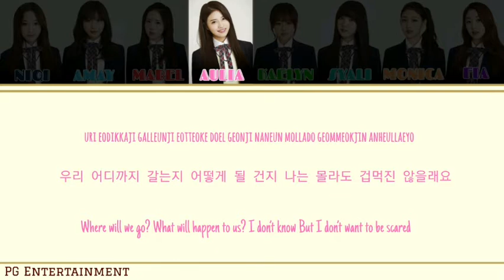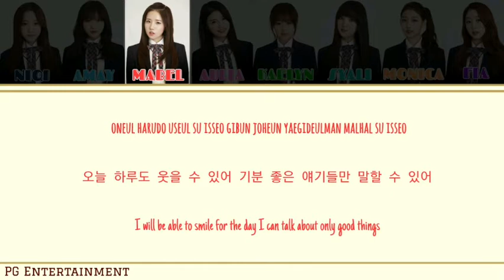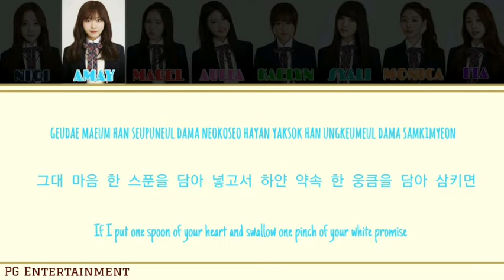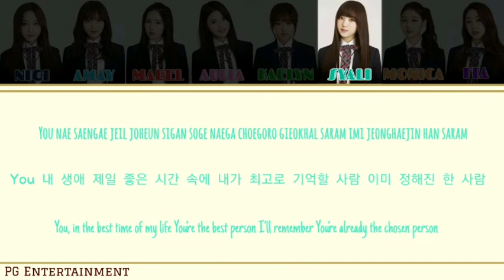[COVER by ELEGANZE] Candy Jelly Love - LOVELYZ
Covered by :
🍬 Kaelyn
🍮 Niqi
❤ Fia
🍬 Aulia
🍮 Syali
❤ Mabel
🍬 Amay
🍮 Monica